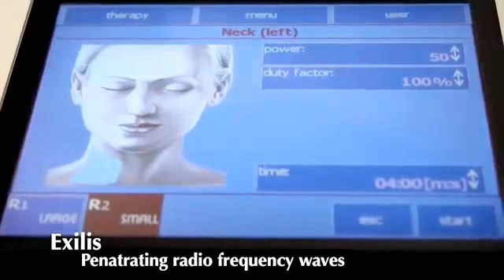Exilis at Perfect Body Laser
Perfect Body Laser is the ONLY Award winning facility in NY to offer Exilis Elite Body reshaping and skin tightening in Bay Shore, Long Island, NY.